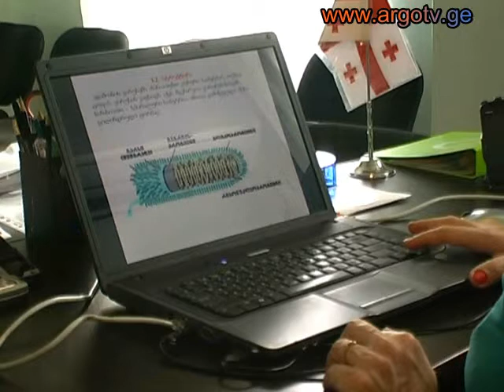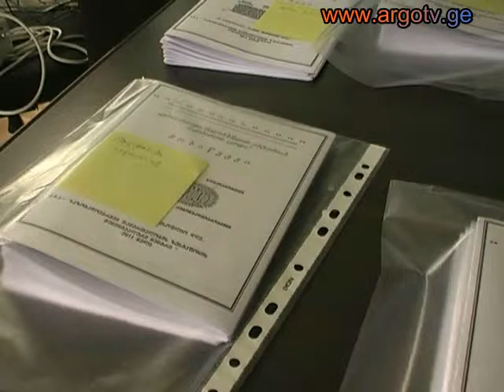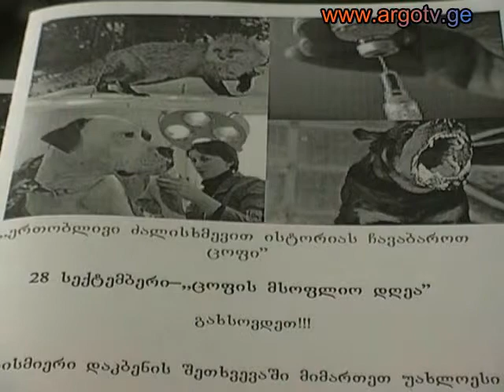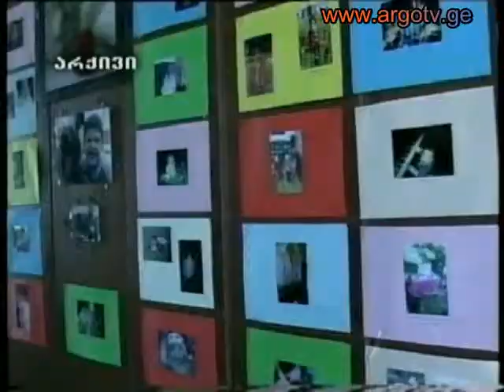speqtri 23 09 2011